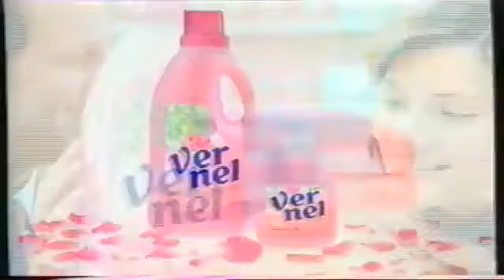Bloque Publicitario * Incluye La Casa De Los Líos * Antena 3 TV * 13/03/1999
Película: Dos Por El Precio De Una
Audi A4
Vernel
Ford Focus
Promo Héroes con Charlton Heston
GARNIER
VOLVO S80
DIADERMINE
Tortilleria de Maggi
La Casa De Los Líos
OPEL
Día
pikolin
Mirando Al Sur
SKODA Felicia
Cortinilla